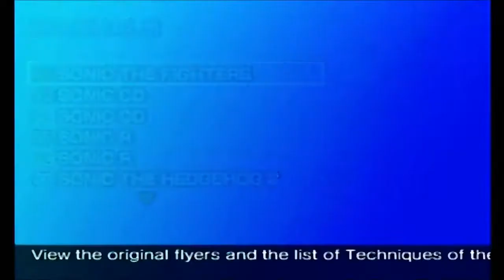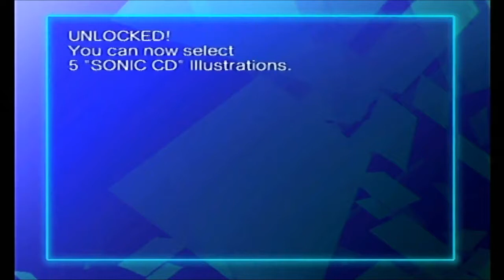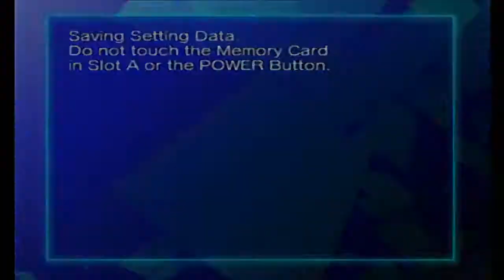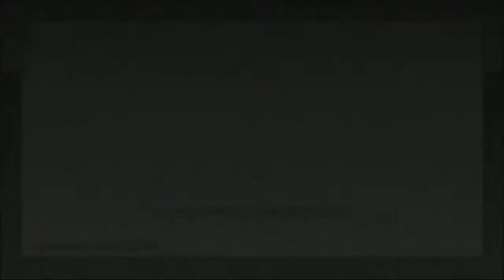Sonic the Fighters [Xelrog/Jack]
Xelrog and Jack stream Sonic the Fighters, an arcade game ported to the Nintendo Gamecube via the Sonic Gems Collection, on Twitch. Jack is somewhat less taken with the game than Xelrog... who is not all that taken with the game.